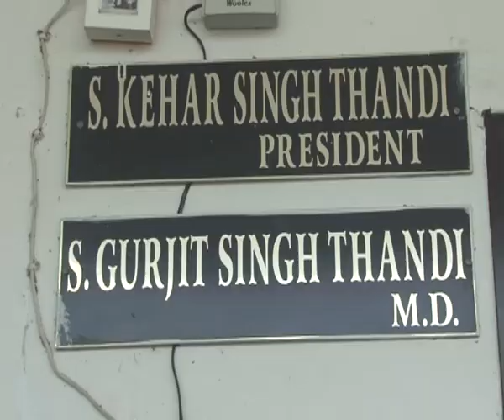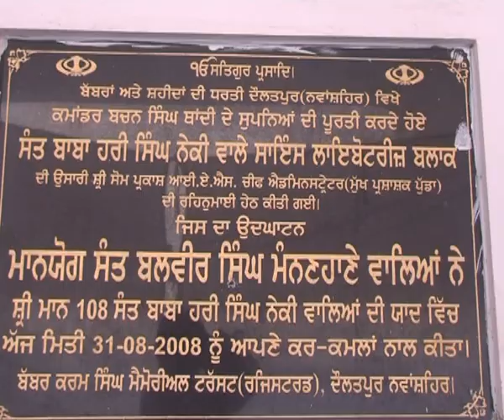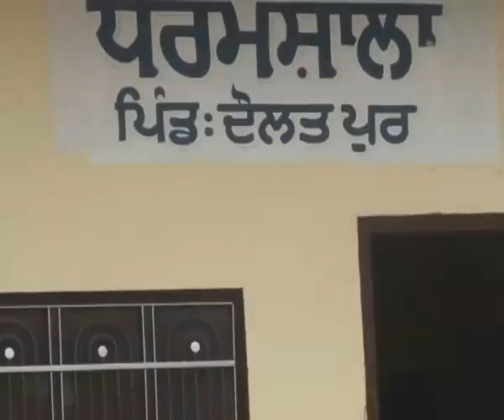BABBRAN DA MELA AT VILL. DAULAT PUR 2018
A TV REPORT TELECAST ON DOORDARSHAN JALANDHAR BY AVTAR SINGH Dtd. 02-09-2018